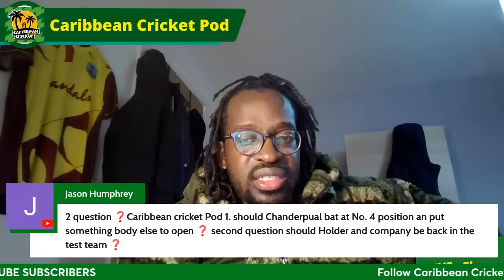Australia vs West Indies (2nd Test - Day 1 review)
So much was said about the day/night test and how unlikely it was that West Indies would be able to compete but when push came to shove Joshua Da Silva and Kavem Hodge put on a 100+ run partnership to help West Indies be competitive.

West Indies closed the day on 266/8

Machel jumps into the live seat to dissect the 1st days play. Come have your say.

You can also find out more about Caribbean Cricket Podcast